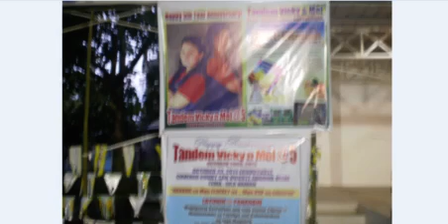SWEET MEMORIES OCT. 31 2014